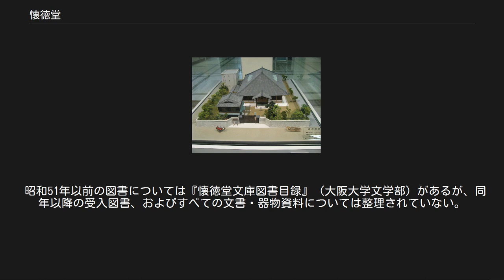懐徳堂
懐徳堂（かいとくどう）は、江戸時代中期に大坂の商人たちが設立した学問所。
明治初年の閉校、大正時代の再建、太平洋戦争による罹災焼失を経て、現在は大阪大学文学部が継承しているとされる。
財団法人懐徳堂記念会については懐徳堂記念会の項を参照。
 享保9年（1724年）、大坂の豪商たち（三星屋武右衛門・富永芳春（道明寺屋吉左右衞門）・舟橋屋四郎右衛門・備前屋吉兵衛・鴻池又四郎）が出資し、三宅石庵を学主に迎えて船場の尼崎町一丁目（現在の大阪市中央区今橋三丁目）に懐徳堂を設立した。
三星屋らは懐徳堂の「五同志」と称される。
享保11年（1726年）、将軍徳川吉宗から公認されて官許学問所となり、学校敷地を拝領した。
官許は得たものの、その後の運営の財政面は町人によって賄われ、懐徳堂が「町人の学校」と呼ばれる所以となっている。
明治政府によって旧幕府から受けていた諸役免除などの特権を廃止され、明治2年（1869年）に懐徳堂はいったん廃校となる。
 開校時に三宅石庵は玄関に三か条の「定」を掲げた。
 書物を持たないものも講義を聞いてよい やむをえない用事があれば途中退席してもよい 席次は武家を上座と定めるが、講義開始後は身分によって分けない 三宅春楼の代には、正式な入門を経ずとも聴講できる、席次は新旧、長幼、理解の深度に応じて互いに譲り合う、と定められた。
この時の定書には「書生の交わりは、貴賤富貴を論ぜず、同輩と為すべき事」という言葉があり、その後もこの方針は守られた。
 三宅石庵が学主であった初期には、朱子学・陽明学などを交えた雑駁な学風で、「鵺学問」とも批判された。
元文4年（1739年）に五井蘭洲が復帰してより以降、正統な朱子学を標榜して荻生徂徠の学派を排撃し、その徂徠学批判は中井竹山らの時代に頂点を迎えた。
門下より草間直方・富永仲基・山片蟠桃のごとき特徴的な町人学者を輩出したことでも知られる。
 大阪大学豊中キャンパスにある、重建懐徳堂のジオラマ 中井桐園の嫡子であった中井天生（木菟麻呂）は、懐徳堂の廃絶後もその復興を悲願としていた。
また大阪朝日新聞の主筆であった西村天囚は優秀な漢学者でもあり、やはり懐徳堂の復興を祈念していた。
主として天囚が大阪の財界や政界に働きかけて、大正5年（1916年）に懐徳堂が再建された。
これを江戸時代の懐徳堂と区別して重建（ちょうけん）懐徳堂と呼ぶ。
 重建懐徳堂は、その設立に西村天囚が深く関わっていたこともあり、「朝日新聞社が運営するカルチャーセンターであった」と誤解されることもある。
しかし重建懐徳堂の運営主体である財団法人懐徳堂記念会は財政的に独立しており、その運営は、一般からの寄付や行政からの補助などに依存していた。
 江戸時代の懐徳堂と同様に庶民教育を重視したが、京都帝国大学の内藤湖南教授らを顧問として専門性の高い研究活動をも行っていた。
重建懐徳堂の専任講師であった武内義雄が校訂し1936年に懐徳堂から出版した『論語義疏』は、現在もなお最善の版本とされる。
 重建懐徳堂の設立時には大学令は未だ施行されておらず、また重建懐徳堂は専門学校令に基く専門学校としての認可も申請しなかった。
しかし、ながく帝国大学が設置されなかった大阪において、重建懐徳堂は事実上唯一の文科大学としての機能を担っていたとされる。
 空襲により講堂などを失った重建懐徳堂では、罹災を免れた書庫内などで講義を継続していたが、戦後の混乱期に独立した運営を続けることは困難であった。
折しも新制大学としての大阪大学に法文学部が設置されることとなり、財団法人懐徳堂記念会と大阪大学との間で協定が結ばれ、重建懐徳堂の資料等と職員（書記）を大阪大学へ移管し、重建懐徳堂で行われていた講義等も引き続き行っていくことが確認された。
 法人会員約80社。
個人会員約800名。
 財団法人懐徳堂記念会には、運営委員・学術専門委員などとして大阪大学の教職員が多数加わっており、常設の古典講座・春秋講座および随時開かれる特別講座・講演などには大阪大学から講師を派遣している。
しかし懐徳堂記念会はあくまでも大阪大学からは独立した財団法人であり、その運営基盤は依然として、企業や個人の賛助会員からの寄付に依存する脆弱なものである。
 大阪大学附属図書館に貴重資料として「懐徳堂文庫」コレクションが存在する。
江戸時代の懐徳堂にかかわる貴重資料、重建懐徳堂から移管された図書・資料の...